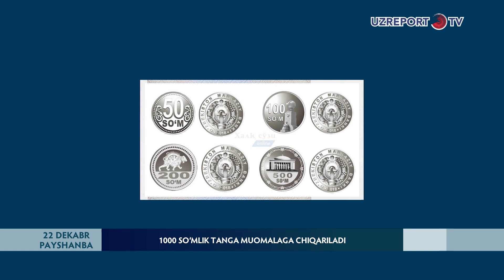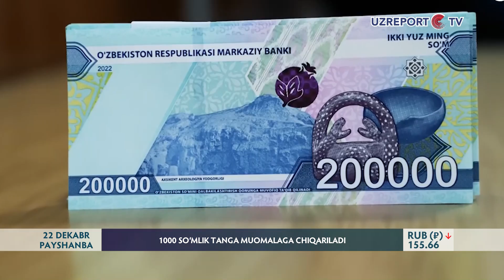1000 so'mlik tanga muomilaga chiqariladi